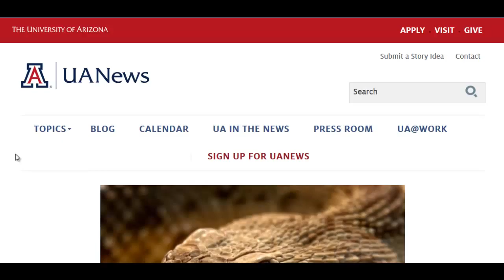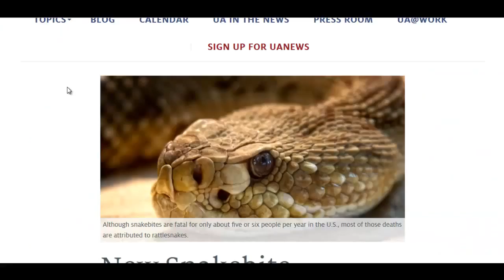New Snake Bite Treatment Could Buy Time For Victims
Researchers are still testing this new method to prevent damage from snake venom.